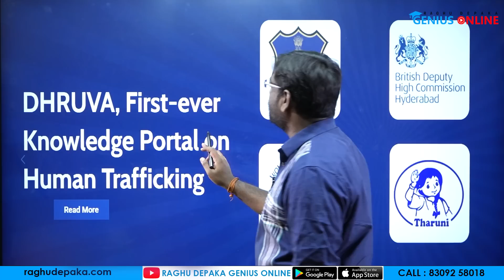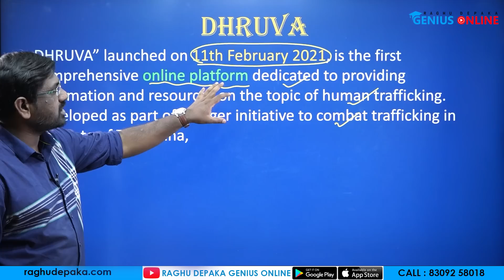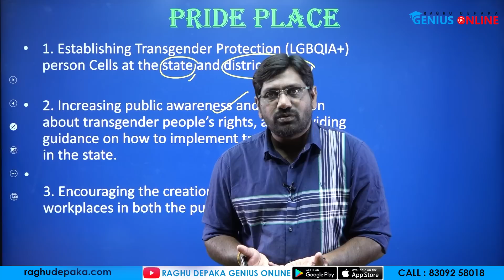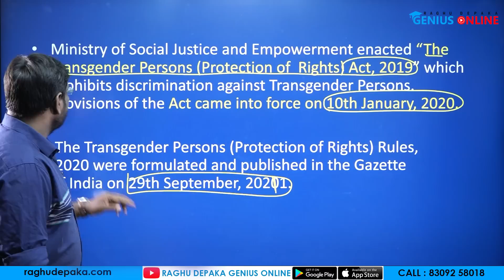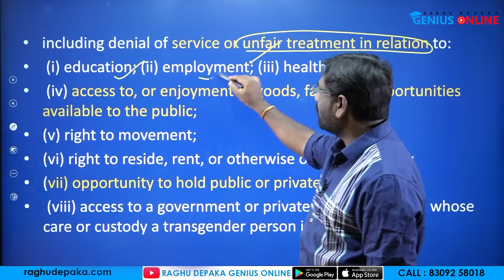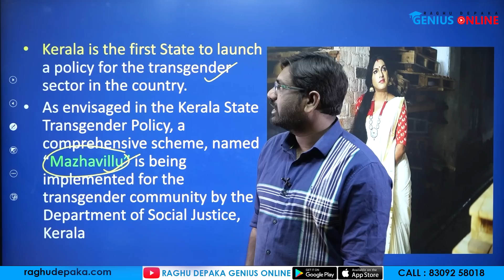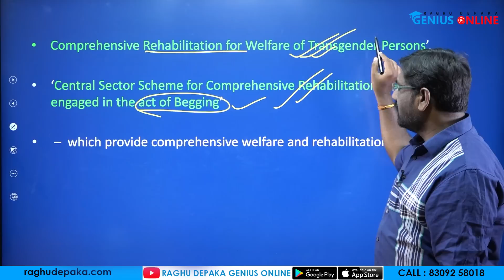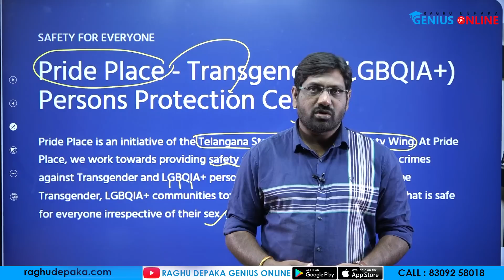DHRUVA // PRIDE PLACE//TRANSGENDER RIGHTS//GENIUS ONLINE//SANTHOSH SIR